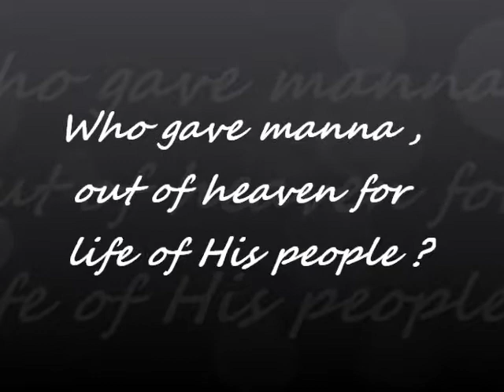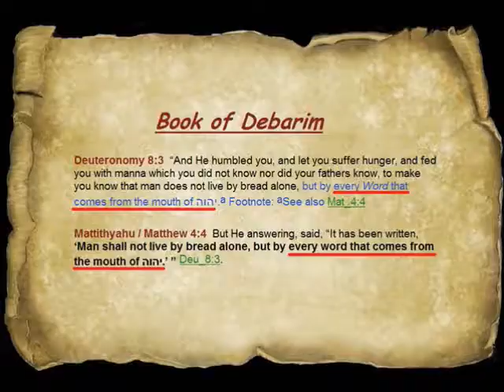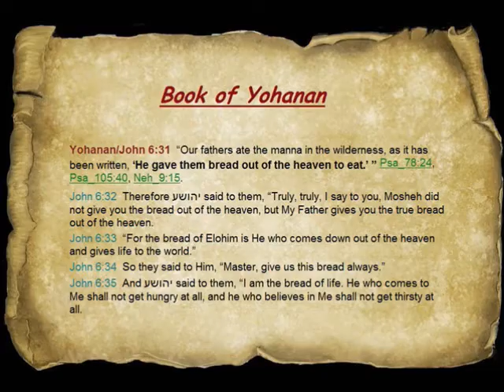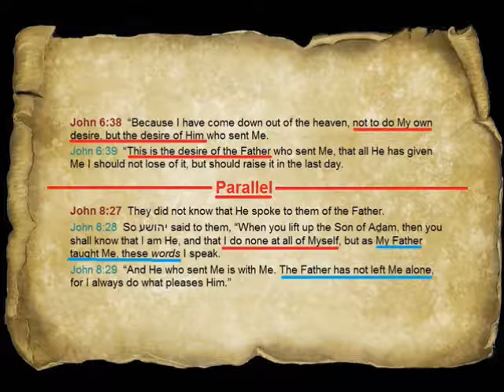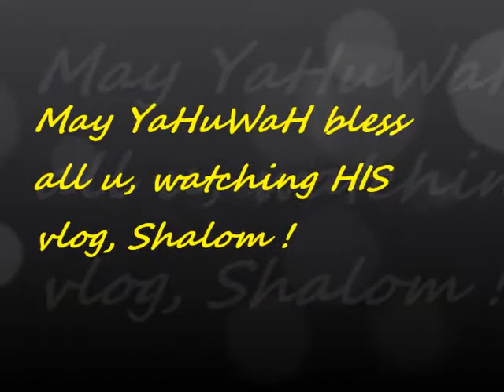Who gave manna, out of heaven for life of His people ?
Tehillim / Psalms 56:1  Show me favour, O Elohim, For man would swallow me up; Fighting all day long, he oppresses me.
Psa 56:2  My enemies would swallow me up all day long, For many are fighting against me, O Most High.
Psa 56:3  In the day I am afraid, I trust in You.
Psa 56:4  In Elohim, whose Word I praise, In Elohim I have trusted; I do not fear; What could flesh do to me?
Psa 56:5  All day long they twist my words; All their thoughts are against me for evil.
Psa 56:6  They stir up strife, they hide, They watch my steps, As they lie in wait for my life.
Psa 56:7  Because of wickedness, cast them out. Put down the peoples in displeasure, O Elohim!
Psa 56:8  You have counted my wanderings; You put my tears into Your bottle; Are they not in Your book?
Psa 56:9  My enemies turn back in the day I call; This I know, because Elohim is for me.
Psa 56:10  In Elohim, whose Word I praise, In יהוה, whose Word I praise,
Psa 56:11  In Elohim I have trusted; I do not fear; What could man do to me?
Psa 56:12  On me, O Elohim, are Your vows; I render praises to You,
Psa 56:13  For You have delivered my life from death, My feet from stumbling, That I might walk before Elohim, In the light of the living!